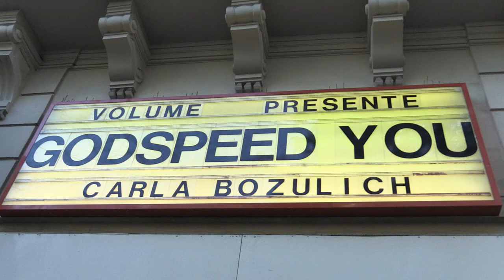Carla Bozulich 'LA'/'Underdog' 23/04/15 Paris, Bataclan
Unrecorded song LA, leading into the Scarnella song Underdog.

une production Volume - merci à Kata, Yann au son, Clément à la lumière, régie salle Cyril.

Carla Bozulich : guitare, vocals + Don The Tiger, electronics and guitar.